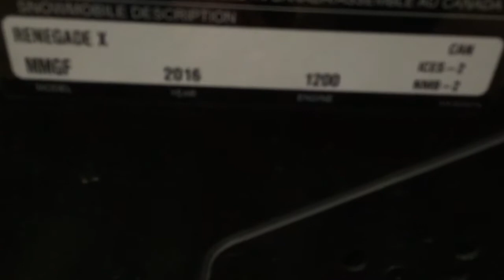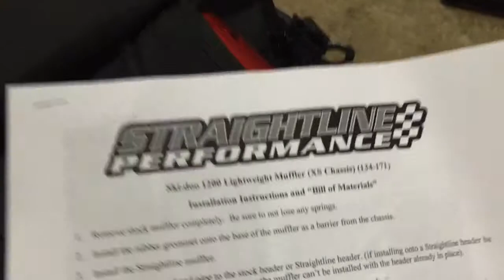2016 skidoo renegade 1200 X stock exhaust.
Stock exhaust before i put the SLP can on it.